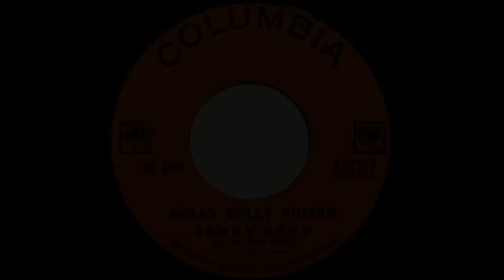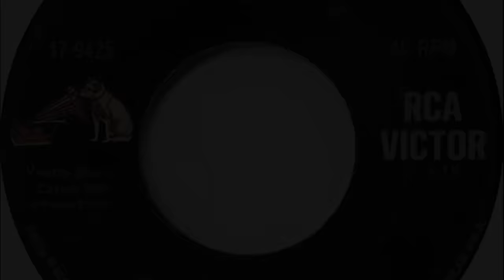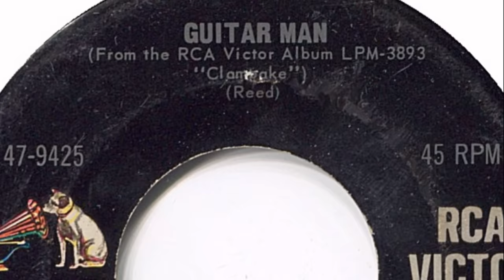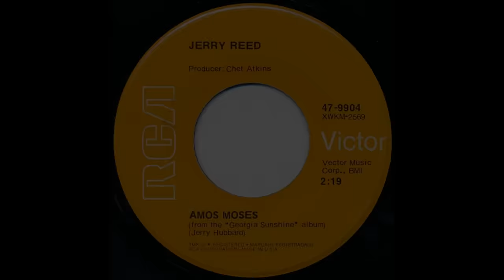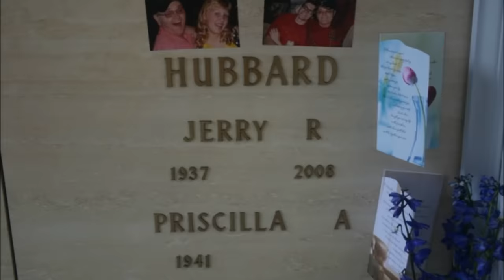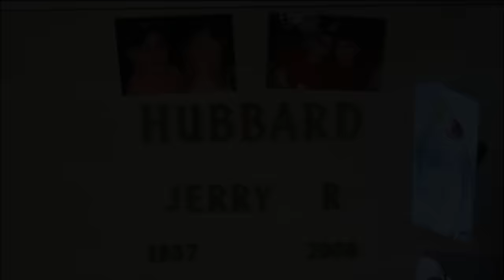Jerry Reed-Guitar Man- Song Writer-Actor- (Documentary)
Jerry Reed Hubbard **Guitar Man Singer/Songwriter and Actor Documentary.  Songwriter and Country Music Hall of Fame. With Hit songs like Amos Moses, When You're Hot You're Hot and East Bound and Down. Supporting Actor in movies such as Smokey and the Bandit, Gator, Bat 21, The Water Boy and many more. A short documentary on his life and accomplishments.